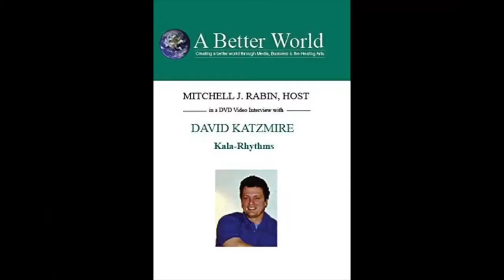Cycles with David Katzmire